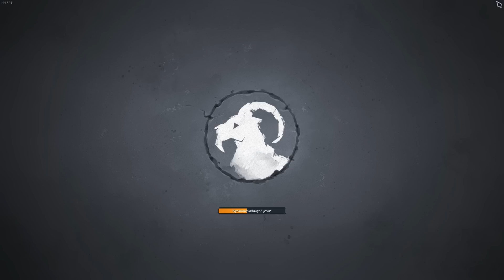Zagrajmy w Northgard [PL] | #03 | Wojna z Hagenem?! (2019)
Trzeci rozdział, a to już taka gruba akcja. Nieźle!